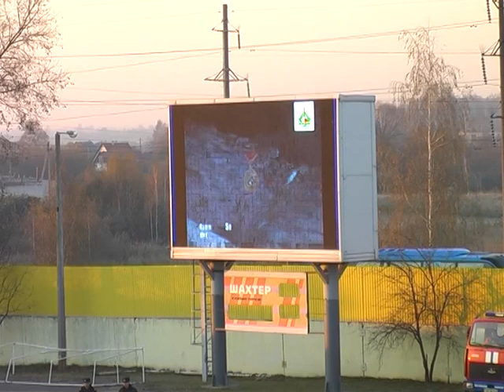28 Тур Шахтер-Динамо(Мн) видеофрагменты игры